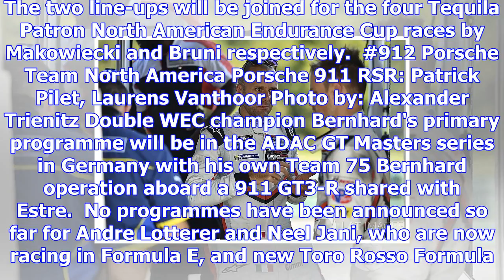Bruni replaces makowiecki in porsche gte wec squad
Bruni will race a 911 RSR -time in the WEC's GTE Pro class, after beginning his Porsche career in th...